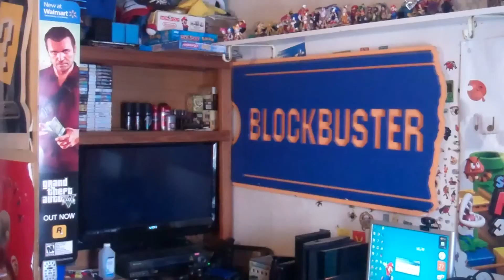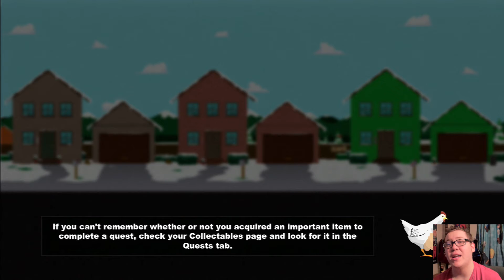South Park: The Stick of Truth : Part 14 - Recruit The Girls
Welcome back to my LP of South Park: The Stick of Truth! In this part, we are sent to get the girls on our team to help defeat Craig! But this task may take a while...